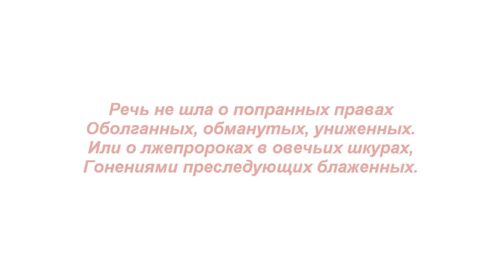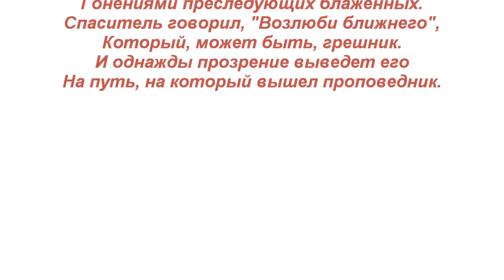Возлюби. Love.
Стихотворение "Возлюби". Автор - Теймураз  Мамучадзе.
Изображение - Luca Signorelli "Fresco of the Deeds of the Antichrist".